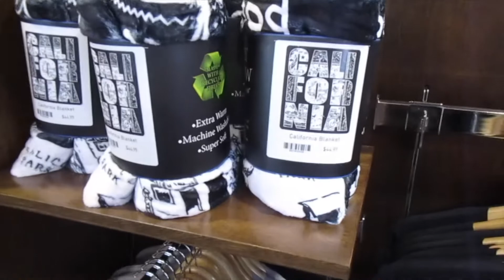Walking Tour of Cordy's Corner Knott's Berry Farm Newley Refurbished June 14th 2022!